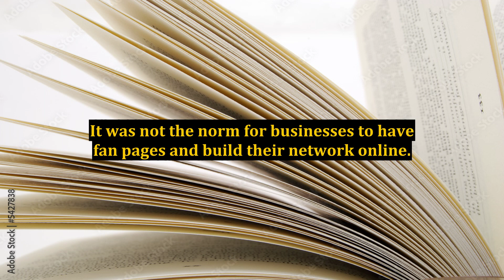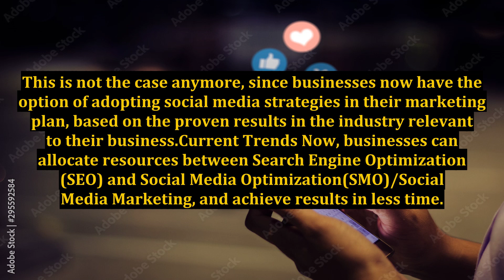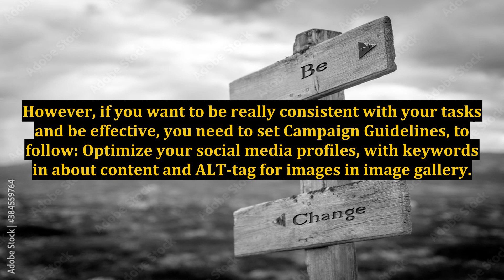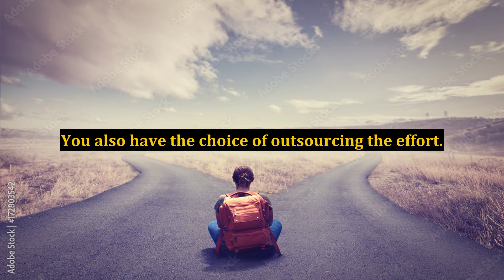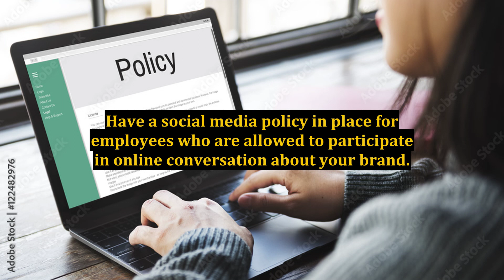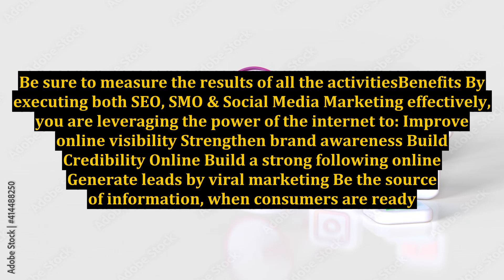Why You Need Search Engine and Social Media Optimization Strategies in Your Digital Marketing Plan?